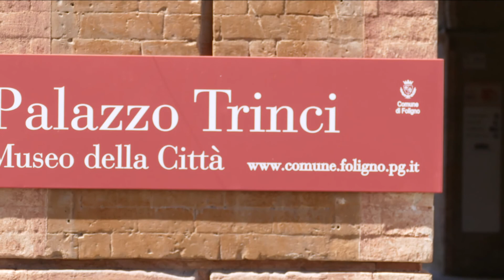Foligno, Palazzo Trinci, manortiz